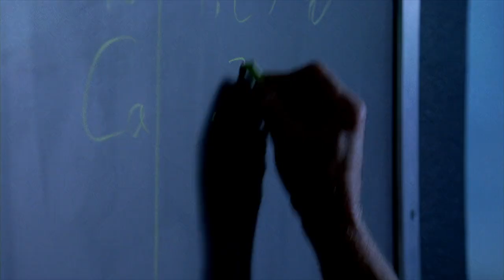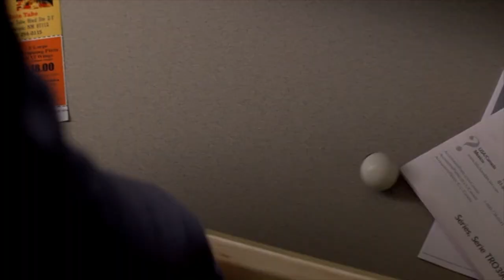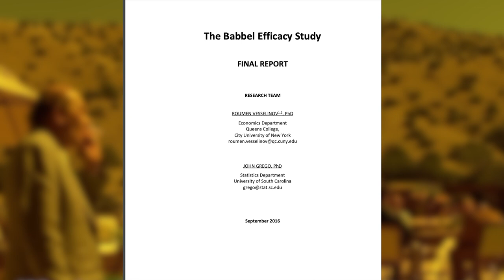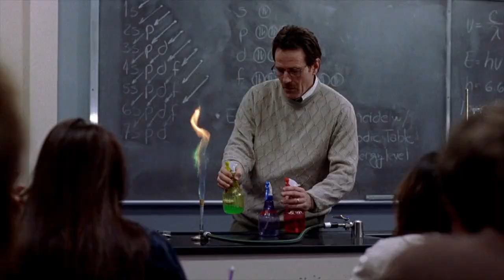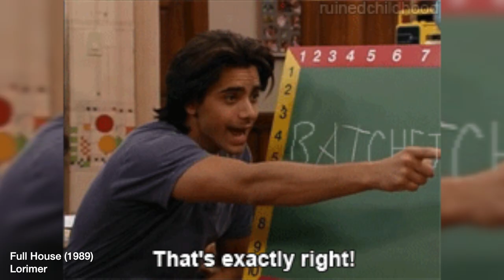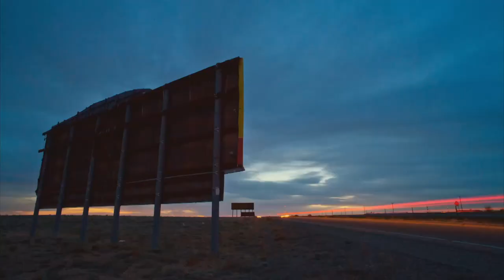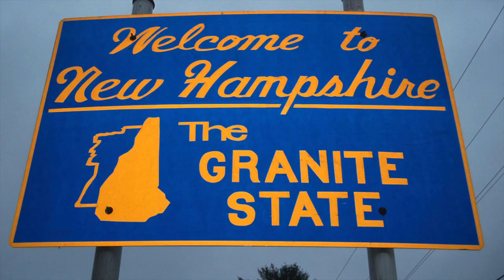How BREAKING BAD Cleverly Hides Religious Symbolism in Every Season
The Secret Meaning of Breaking Bad. Start speaking a new language in 3 weeks with Babbel. Get 6 months FREE when you sign up for 6 months!

Breaking Bad is a show filled with layered symbolism. Even the color of someone's shirt is loaded with hidden meaning. But did you know that the show is secretly about creator Vince Gillgan's religious faith? Gilligan was raised Catholic, and his beliefs permeate every corner of the show.

The characters' names, the inversion of scripture, and even methylamine have a direct symbolic relationship to Biblical events.

Edited by Antonio Polito